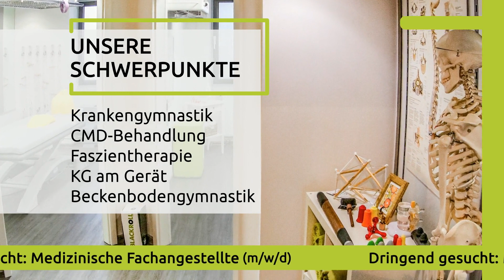Rubymed in Kaiserslautern